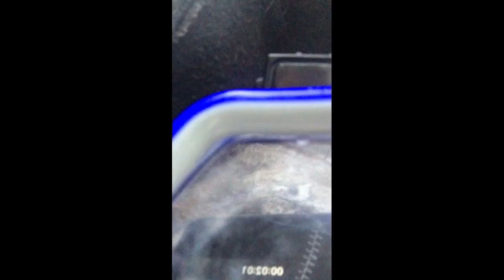LMP WAT DIS? Episode 1